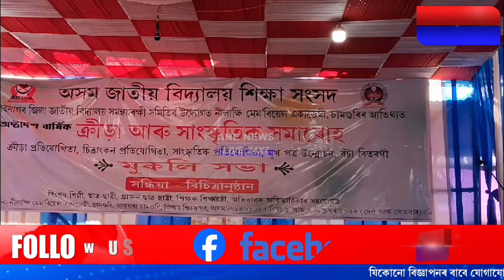চামগুৰি নিলাক্ষী মেম'ৰিয়েল একাডেমীত অষ্টাদশ বাৰ্ষিক ক্ৰীড়া আৰু সাংস্কৃতিক সমাৰোহ।